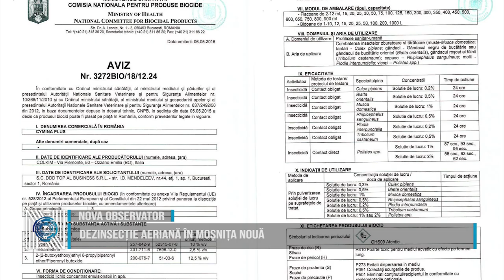DEZINSECȚIE AERIANĂ ÎN MOȘNIȚA NOUĂ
În comuna Moșnița Nouă urmează să se efectueze operațiunea de dezinsecție aeriană. ”În perioada 𝟐𝟎 – 𝟐𝟏 𝐚𝐮𝐠𝐮𝐬𝐭 𝟐𝟎𝟐𝟒, se vor executa servicii de dezinsecție aeriană pentru combaterea țânțarilor adulți pe domeniul public, în intervalul orar 𝟎𝟔:𝟎𝟎- 𝟏𝟎:𝟎𝟎 în toată comuna Moșnița Nouă.  În cazul în care condițiile meteorologice vor împiedica desfășurarea acestei acțiuni, perioada de efectuare a activității de dezinsecție se amână și vom stabili o altă dată